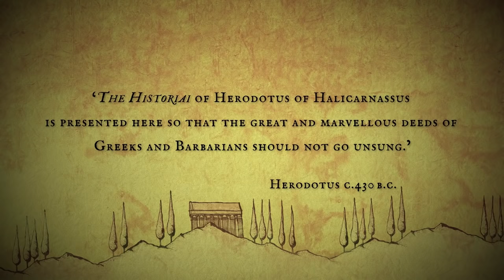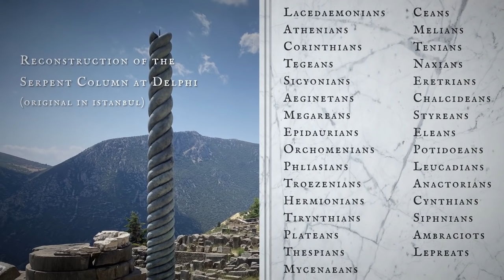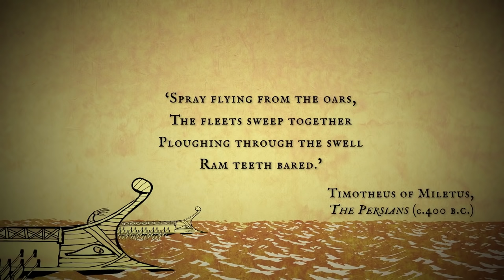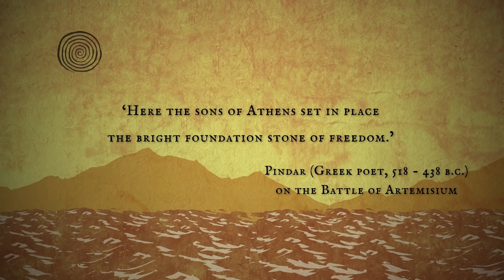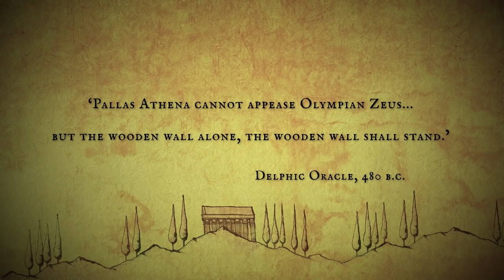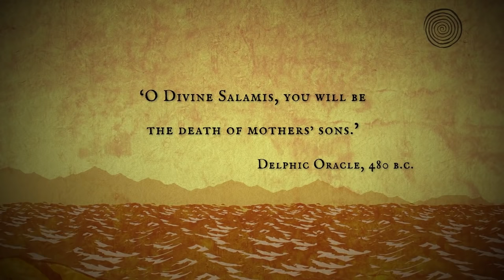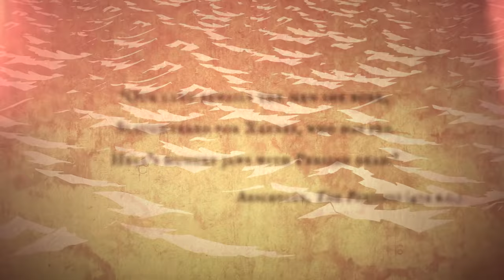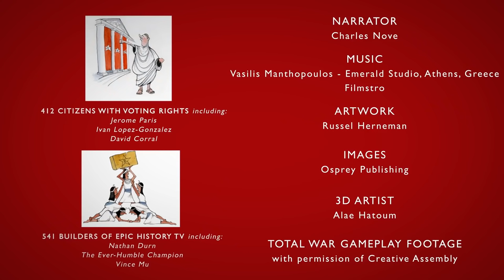Salamina 480 a.C .: La Batalla Por Grecia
La batalla de Salamina fue una de las batallas decisivas de la historia mundial, en la que las pequeñas ciudades-estado de la antigua Grecia, unieron sus fuerzas para enfrentarse al poderoso Imperio Persa. Después de la derrota y muerte del rey espartano Leónidas en las Termópilas, los persas incendiaron Atenas y la alianza griega parecía estar a punto de colapsar. Pero gracias a la previsión del general ateniense Temístocles y al heroísmo de la flota griega, los persas se encontrarían con el desastre en el angosto estrecho de Salamina.

La voz de Epic History TV en Español en este video ha sido generada por las máquinas súper inteligentes de traducción de Papercup. Papercup desea traer los videos de sus creadores favoritos en su idioma nativo, así que disfruta el video y disculpa los errores tipográficos!

Papercup enlace Estamos ofreciendo un descuento exclusivo en nuestro primer curso completamente en español.